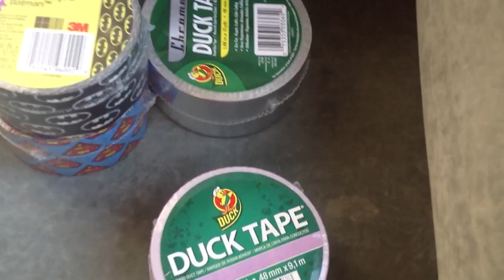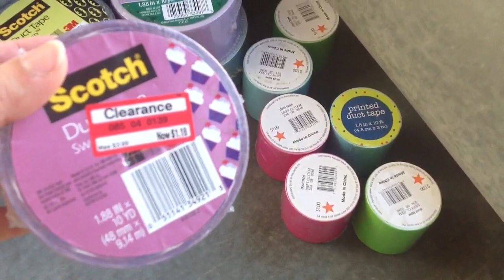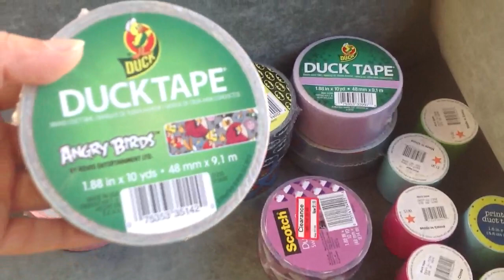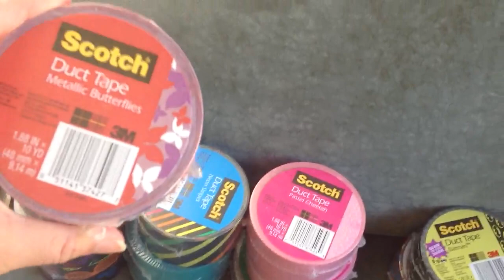Today's haul from Walmart &Target.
Hey Everyone! So this is my haul for today..I went to Target and Walmart and picked up sum new tapes..and a lot of sandals for my babies..sry for not uploading more videos lately but I've not been well..I feel sick..so I haven't been able to focus on doing any crafts recently..instead I've been sleeping a lot more which is not da norm for me..but I have a doctors appointment on Friday and hopefully they can tell me what's up with me..probably just need sum vitamins or something..cuz it's getting a lil hard to focus on my wallets and my resin casting cuz I've been so darn tired..but anyways..I got a lot of new scotch brand tapes which makes me totally happy. ^.^